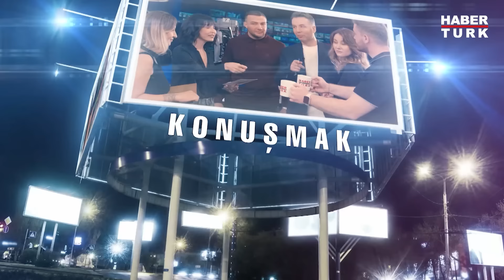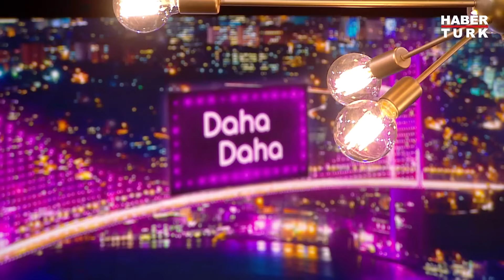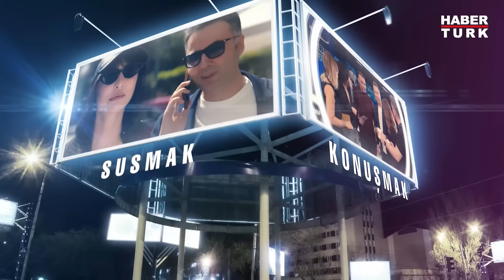Gökhan Çınar & Şahika Ercümen & Aydilge & Ayşegül Dinçkök | Daha Daha - 1 Kasım 2024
Neden bu kadar sakin biri? Kendini su altında nasıl hissediyor? Nelerden korkuyor? Dalarken neler düşünüyor? Korkularıyla nasıl başa çıkıyor? En çok nelerden korkuyor? En büyük korkusu ne?

Daha Daha'da Mehmet Akif Ersoy ve Aslı Şafak sordu; Klinik Psikolog ve Yazar Gökhan Çınar, Fotoğraf Sanatçısı Ayşegül Dinçkök, Milli Sporcu Şahika Ercümen ve Müzisyen Aydilge yanıtladı.